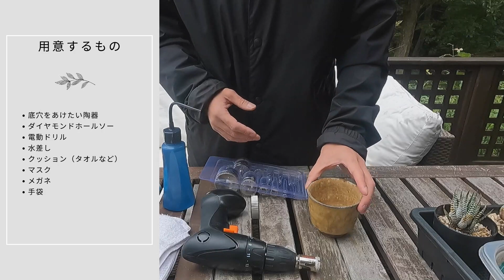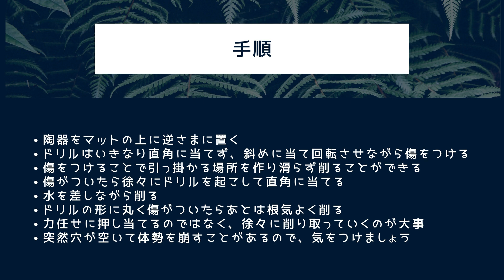【簡単！DIY！】陶器に底穴をあけて植木鉢に変える方法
今回は陶器に底穴をあけて植木鉢に変える方法をご紹介します♪

ーContentsー
00:17 intro
00:56 使うもの
02:59 手順
03:57 実演
05:27 植え付け
06:05 終わりに
06:37 まとめ

この動画の内容は、ELBAZ FARMのブログでもまとめています。